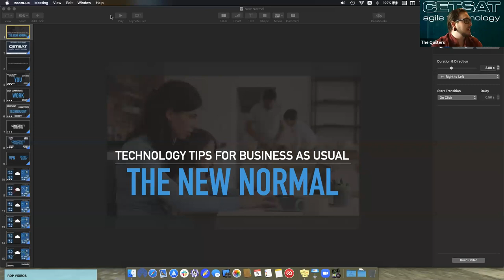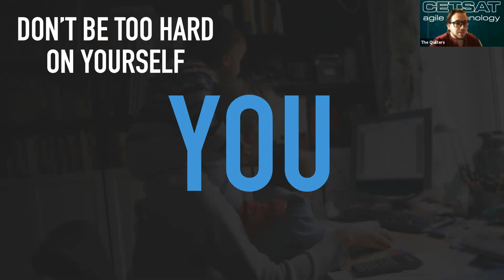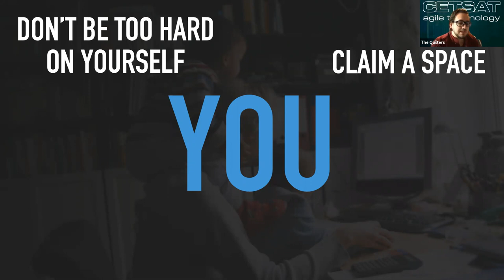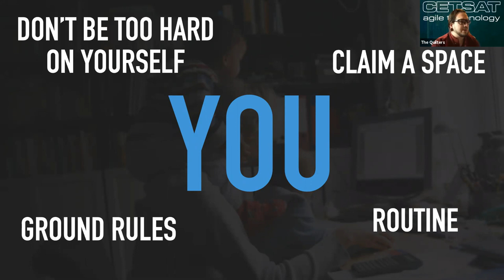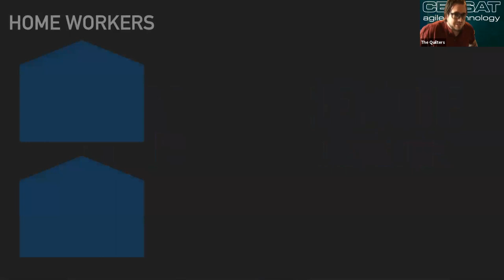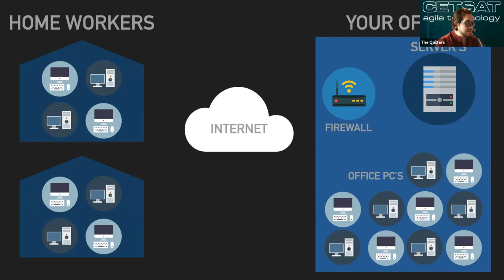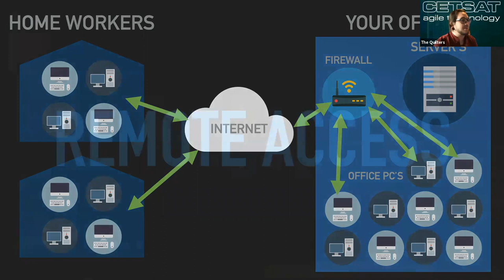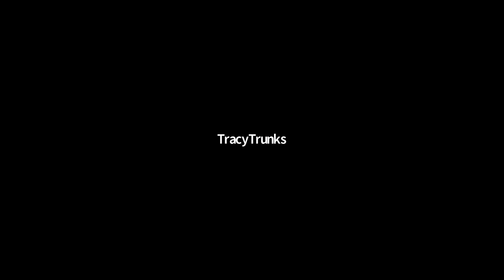The New Normal - Technology Tips for Business as Usual - ZOOM with the Bridgwater Chamber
We may all be beginning to feel that things will not go back to normal, or at least back to as we once knew, for a very long time, if indeed at all. A popular consensus right now is that this is the ‘new normal’ and we should all begin to embrace it and look for what opportunities it gives for us to evolve our business, look after our people and continue to all succeed.

Your technology, security, and how you use it is critical to business survival, more so now than ever. This session will provide practical suggestions for working from home, including remote access do’s and don’ts, useful products, nifty apps and ways to ensure that you are all still part of a team, involved and working together

Hosted by;
Scott Quilter - Technical Operations Manager | CETSAT
Chris Kimmins - Sales & Client Account Manager | CETSAT
Roger Smith - General Manager | Bridgwater Chamber

Useful links mentioned throughout the presentation;